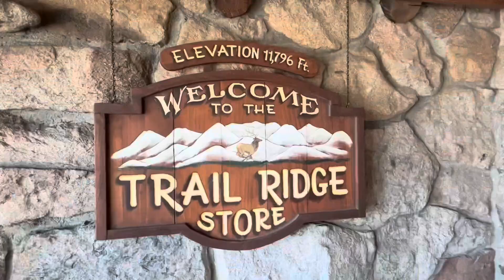Beautiful Day in Rocky Mountain National Park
A beautiful July day in Rocky Mountain National Park